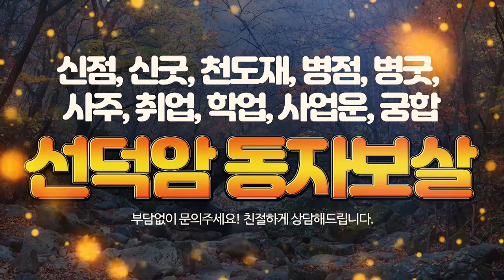제주점잘보는집 선덕암동자보살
제주용한점집,제주점잘보는집 선덕암동자보살 입니다.